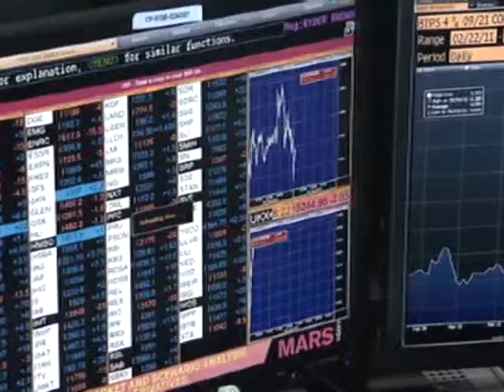슬로바키아 의회, '유럽재정안정기구 확대 법안' 부결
슬로바키아 의회가 유로존의 재정위기 해결을 위해 마련된 '유럽재정안정기구 확대 법안'을 부결시켰습니다.

유럽 재정 위기 해결이 차질을 빚게 됐습니다.

[ 박종률 기자가 보도합니다.]

그리스를 비롯한 유로존의 재정위기 해법으로 추진돼온 유럽재정안정기금의 증액법안이 뜻하지 않은 암초를 만났습니다.

슬로바키아 의회가 유럽재정안정기금의 대출여력을 증액하고 기능을 확대하는 법안을 부결시켰기 때문입니다.

4개 정당으로 구성된 연립정부내 제2당인 '자유와 연대'가 법안을 지지하지 않은 것이 직접적인 원인이 됐습니다.

이들은 "유로존 회원국 17개 나라 가운데 가장 가난한 슬로바키아가 자신들보다 더 잘사는 그리스를 지원할 여력이 없다"는 이유를 내세웠습니다.

이에 따라 그리스에 대한 2차 구제금융 지원을 비롯해 유럽은행의 자본확충 등 유로존의 재정위기 극복을 위한 계획이 중대한 차질을 빚게 됐습니다.

유럽재정안정기금 증액 법안은 유로존 17개 회원국이 모두 승인돼야 발효되는데 마지막으로 슬로바키아의 벽을 넘지 못하면서 그리스에 대한 구제계획은 원점에서부터 재검토가 불가피하게 됐습니다.

이처럼 유럽 재정위기 해결 가능성이 또 다시 불투명해지면서 미국과 유럽증시가 하락했습니다.